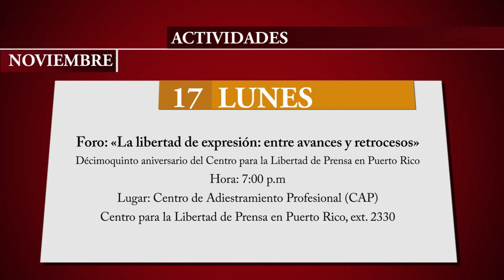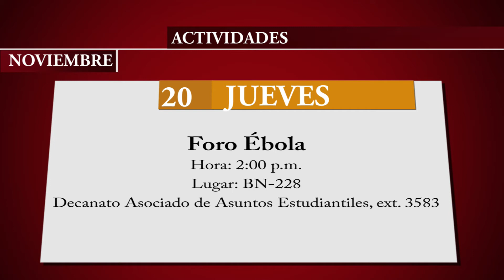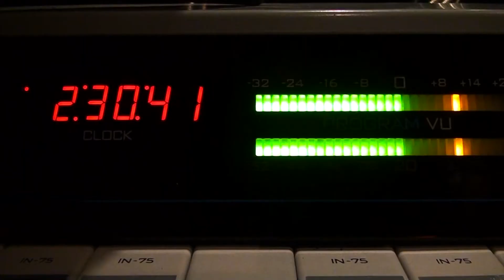Esta semana en Sagrado entre el 17 y 23 de noviembre 2014